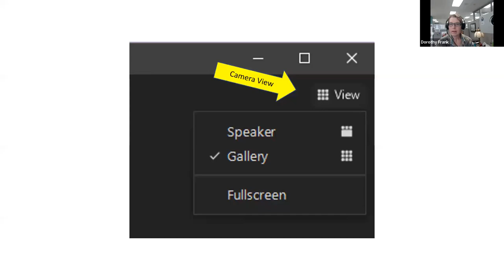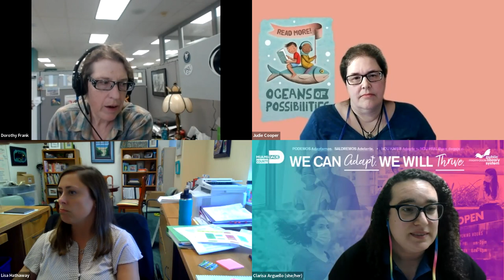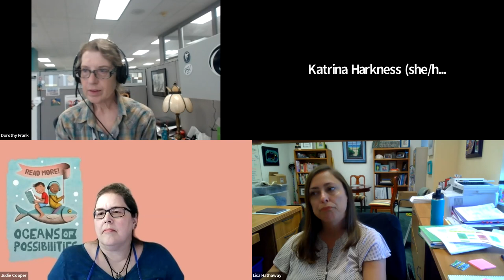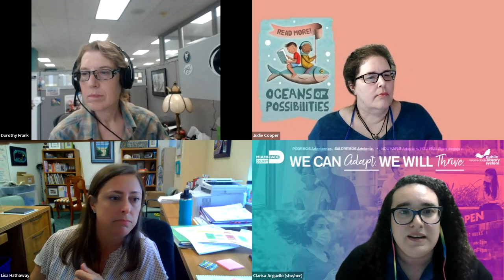DLIS Discussion: Programming with Your State Parks